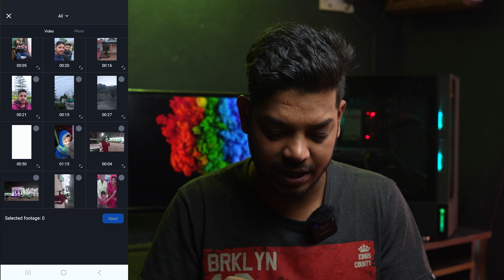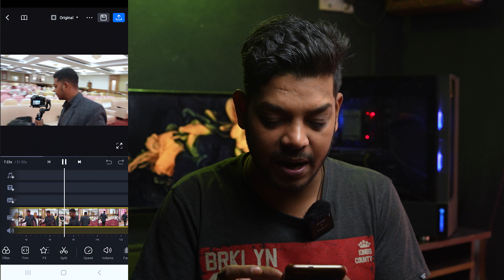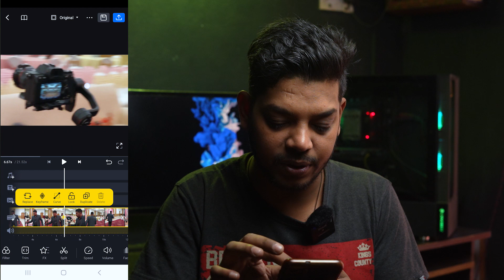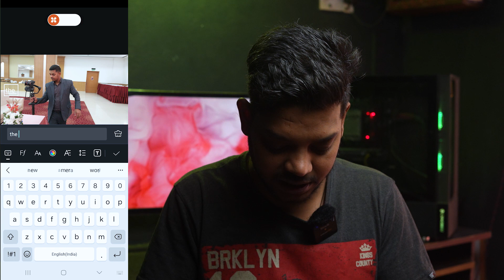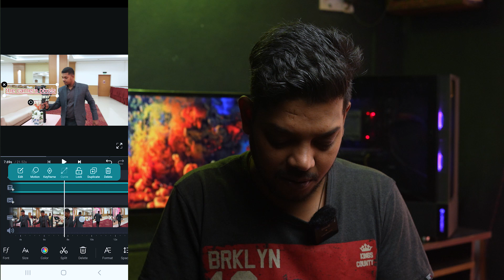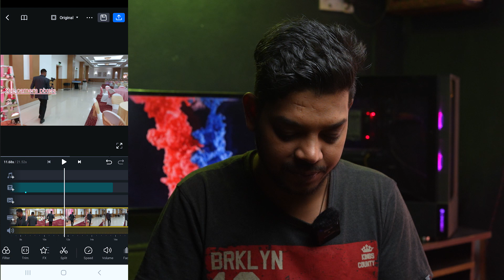How to use Keyframe in VN APP || VN APP me Keyframe ka use kaise karte hai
Hi Friends,

About Channel:-

In this channel u will get information about camera and camera gears as well as u will get some photoshoot techniques.

About Video:-

Thanks,
Raj Mehta